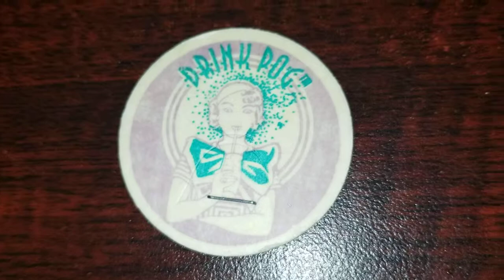Pog of the Day